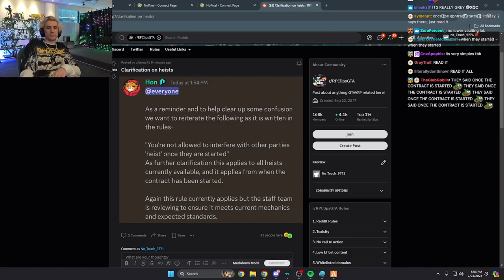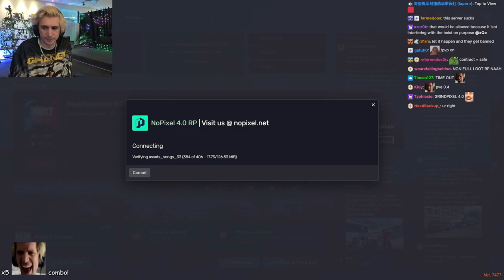XQC's thoughts on cannot interfere during heist rule | XQC NoPixel 4.0 GTA RP Clips